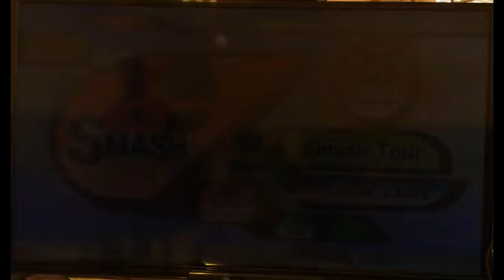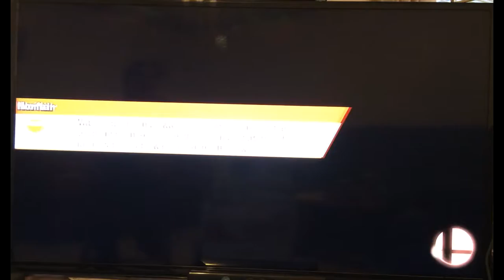Super Smash Bros. Wii U part 10: FINALLY BACK! +LAAAAAG (Mega man Gameplay)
OMG IT'S BEEN SO LONG! :0 I intended to do more episodes sooner but sadly, my Wii U charger broke and my Wii U gamepad died. So sorry about that. But of course, I do plan to continue this until I use all the characters in all the episodes. But anyway, I hope you enjoy this video and it was very exciting for me to do and come back to this game! BYYYYYYYYYYYYYEEEEEEEEEEEEEEEE!
Who I am: A 12 year old PURE MLG Gamer who's name is Owen.(AKA: Odestroyer125 youtube) I like to play all types of games! ESPECIALLY SHOOTER! I was born and raised in Canada Alberta living in a rural area with my Dad and Urban area at my Mom's.
What I do: Just any types of games going from Nintendo to even Treyarch! I usually do walkthroughs and somethimes even multiplayer gameplays!
- - - - - - - - - - - - - - - - - - - - - - - - - - - - - - - - - - - - - - - - - - - - - - - - - - - - - - - - - - - - - - - - - - - - - - - - - - - - - - - - - - - -   Hope you enjoyed and as always: Be a BEAST out there!

-Owen